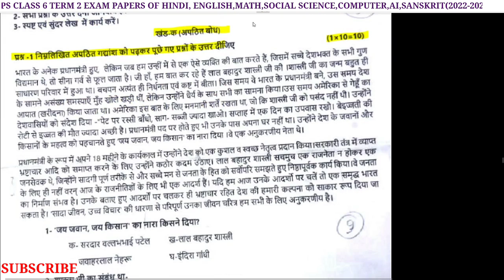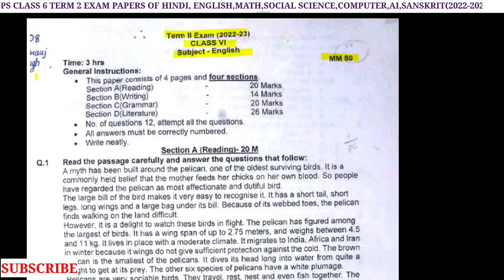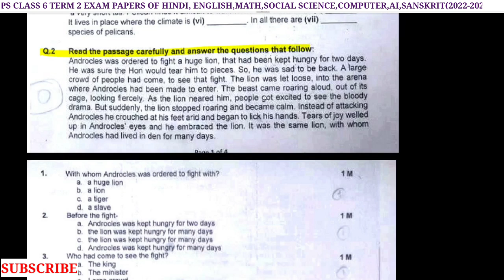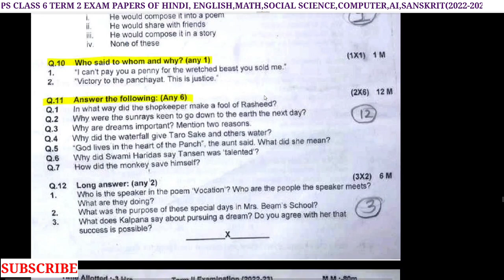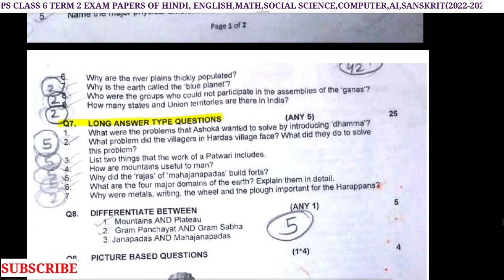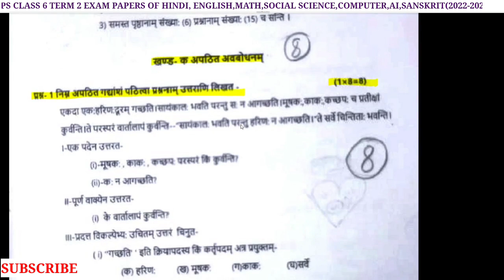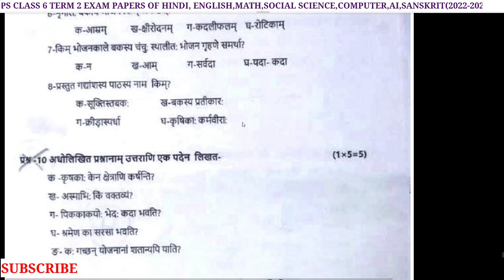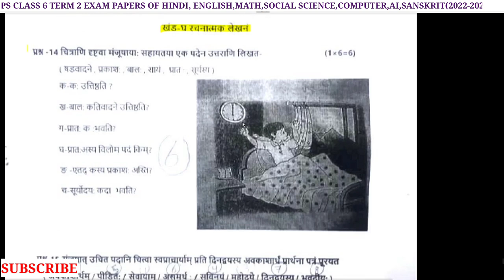APS cLASS 6 EXAM PAPERS OF HINDI ,ENGLISH ,MATH, SOCIAL SCIENCE , COMPUTER,AI , SANSKRIT (2022-2023)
APS GRADE 6 EXAM PAPERS OF HINDI ,ENGLISH ,MATH, SOCIAL SCIENCE , COMPUTER,AI , SANSKRIT (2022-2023)